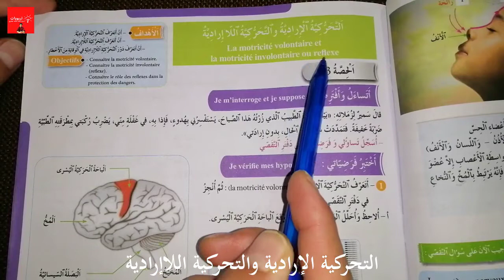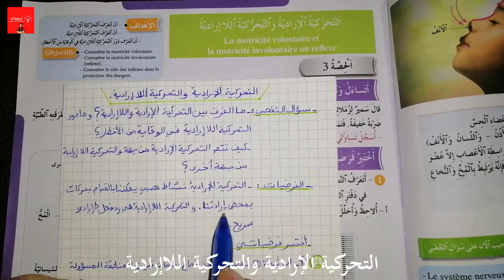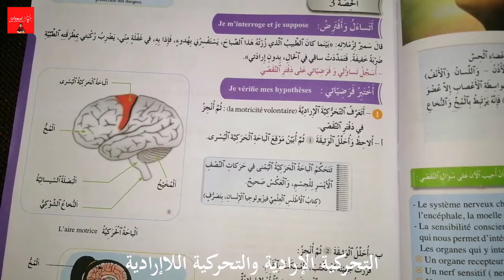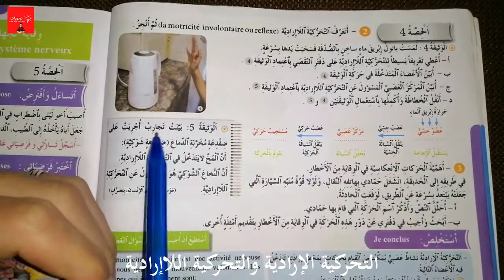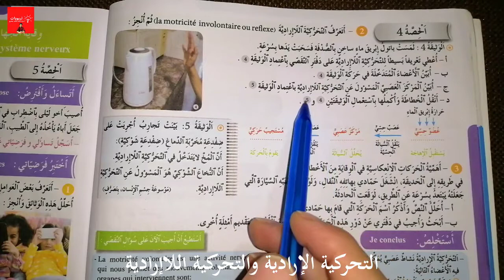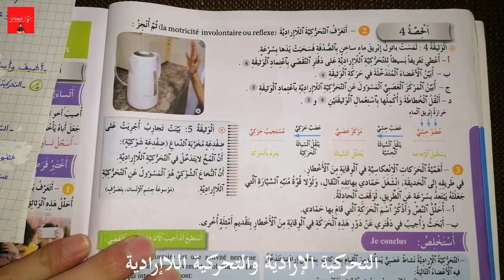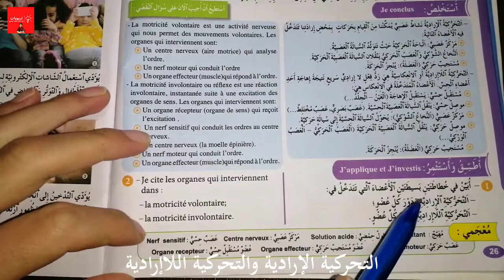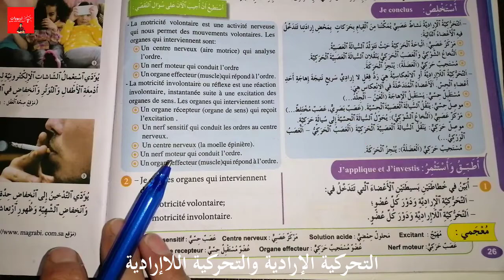فضاء النشاط العلمي -التحركية الإرادية واللاإرادية- ص25 26|| La motricité volontaire et involontaire